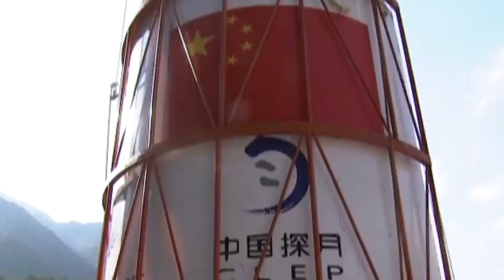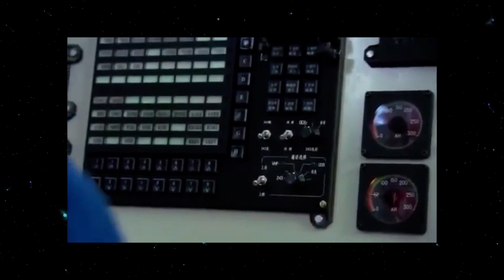How China Is Creating Their Own Version Of SpaceX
SpaceX has broken record after record as far as space travel and rocket launches are concerned. But what is China cooking up that will compete with Elon Musk's SpaceX? The answer is of course discussed in this episode of Super Freaky Science!

SpaceX's Lunar Starship: Will It Happen?

Voice Talent
Neil Glasgow